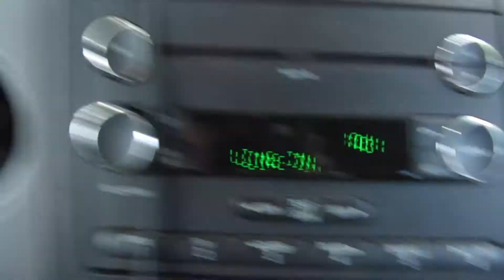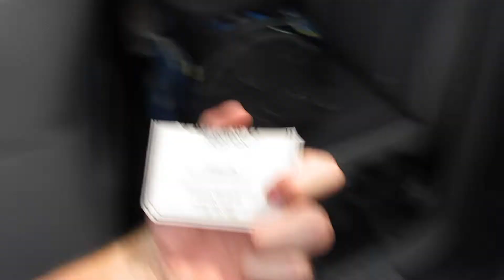Vlog 36. SD cards are expensive!!!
Did not do a lot today but,  hope you enjoy.